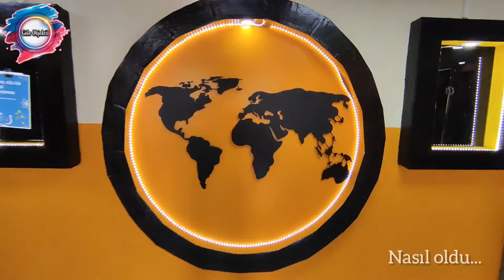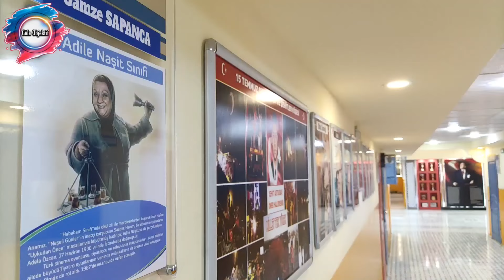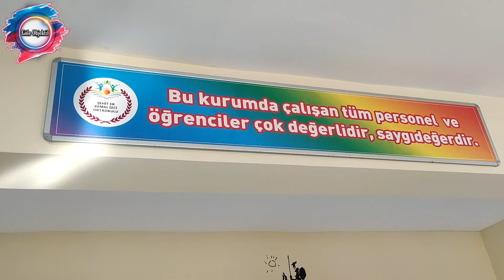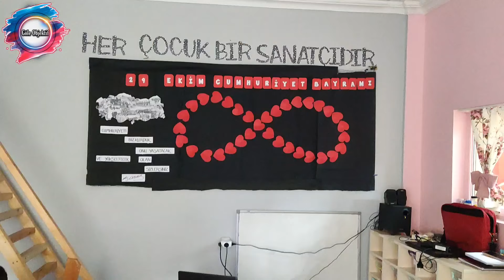Türkiye'nin en soğuk yerinde en sıcak köy okulu, bu okulu görmeniz gerek!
"BU OKULDA HAYALLER GERÇEK OLUYOR!

Türkiye'nin en soğuk yerinde en sıcak köy okulu!

Ardahan'nın Göle ilçesi Çayırbaşı köyünde Kemal İzci ilkokulu Tamer Yıldırım, ekibi, veliler ve öğrencilerinin el birliği ile bir koleji aratmıyor.

Son derece keyifli etkinlikleri, eğitim alanındaki gelişmeleri ve daha fazlasıyla Çayırbaşı Şehit Er Kemal İzci Okulu tanıtım filmini izlemenizi öneriyoruz.